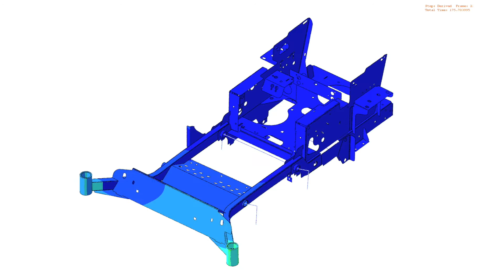Customer Testimonial | Designing Lawnmowers with Realistic Simulation - Ariens Company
Aleysha Kobiske from Ariens Company discusses how they use Realistic Simulation to design and test their power mower products. Interview filmed at the Science in the Age of Experience event held in Boston, Mass., May 2016.